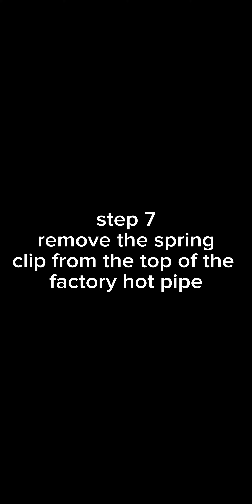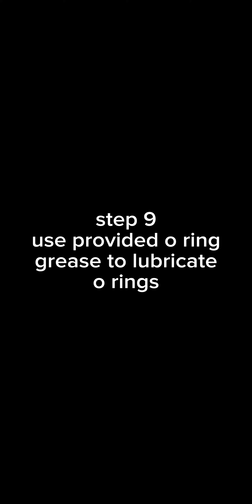Np300 D23 hot pipe installation